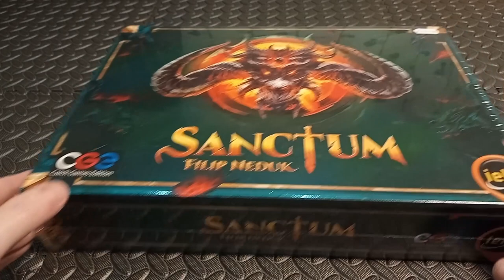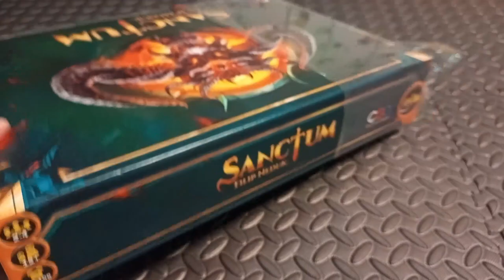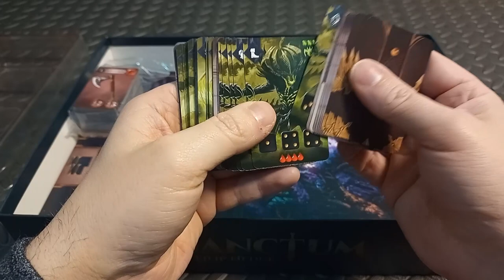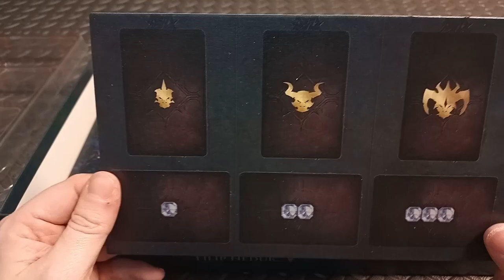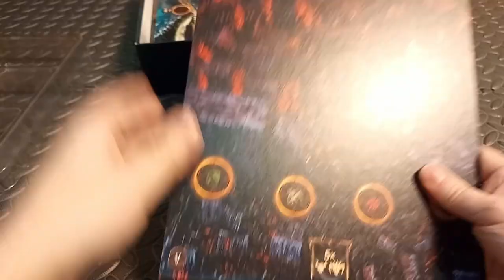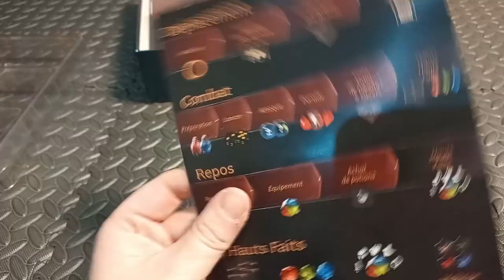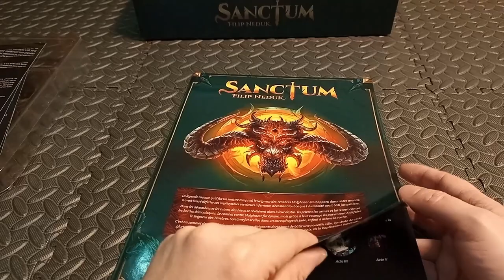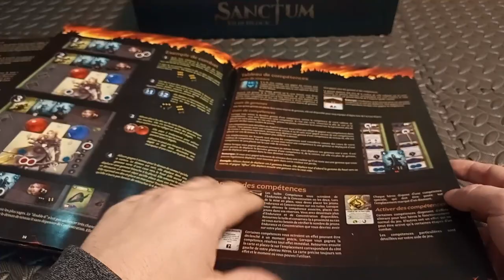unboxing sanctum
Le Roi Démon a pris possession de la ville de Sanctum et s’apprête à lancer ses troupes sur le monde. Les joueurs incarnent des héros qui doivent se frayer un chemin jusqu’à Sanctum pour affronter le terrible Démon.

Sensation d’Essen 2019, Sanctum est un jeu d’aventure compétitif, qui plonge les joueurs dans un univers fantasy inspiré des plus célèbres jeux vidéo d’aventure hack’n slash.

Chaque héros doit progresser et vaincre des hordes d’ennemis tout au long d’un parcours de plus en plus éprouvant. Heureusement, les ennemis vaincus laissent tomber des pièces d’équipement bien utiles pour renforcer ses caractéristiques.  Les joueurs doivent s’en équiper de manière optimale et avancer d’acte en acte jusqu’à l’ultime combat contre le Seigneur Démon.

Le but du jeu est de survivre à ce terrible affrontement, mais aussi d’être celui qui aura le mieux résisté aux incessants combats qui vont se succéder tout au long de la partie. En effet, seul le meilleur d’entre eux pourra gagner le titre de Champion de Sanctum.

Magnifique et plongeant les joueurs dans une tension croissante, Sanctum s’appuie sur des règles simples, sur un bestiaire varié et sur un équipement pléthorique pour des parties toujours différentes.